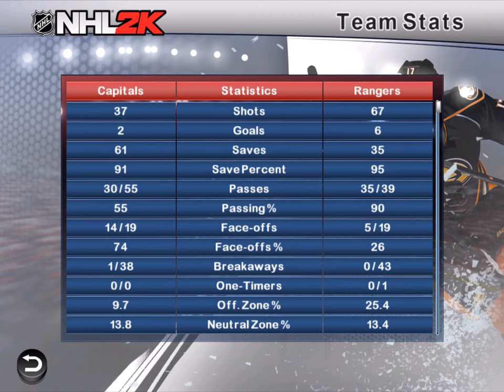NHL 2k Mini Rink mode Impossible Comeback???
NHL 2K mini rink mode, Gare bear